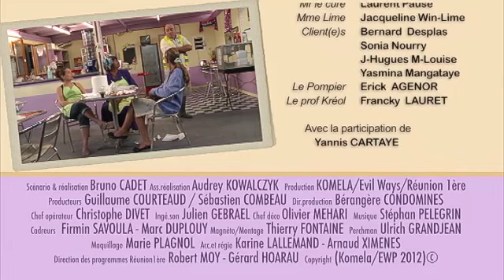IMMOBILITE REDUITE avec Yannis Cartaye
Yannis Cartaye vit son handicap avec une joie de vivre à toute épreuve... Chorégraphe, il manage une troupe de 12 danseurs... Il a été notre invité dans le Bouiboui, il n'a pas froid aux yeux, il prouve qu'il est "comme les autres" sinon mieux !

Une série de Bruno Cadet. Avec Nathalie Soubadou, Henri Galéa, Muriel Payet, David Erudel, Stéphanie Longeras, Sully Rivière, Rocaya Paillet, Thierry Salimina...  Production 2012 : Reunion1ère / Koméla / EvilWays - Du lundi au vendredi à 19h1à sur R1ère - Spécial Bouiboui le samedi à 13h15 (bestof 30 minutes)